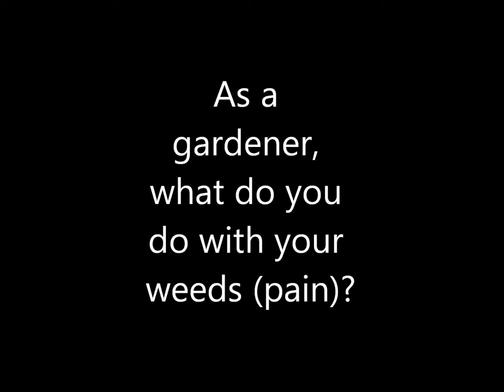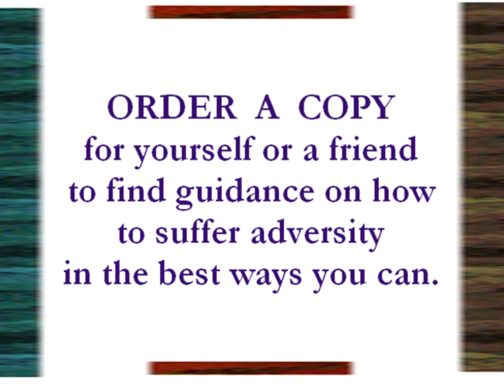Denise Marie Mari PhD Teaches About Handling Pain Healthily - Book Trailer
House of Hope Press releases Doctor Mari Teaches About Handling Pain Healthily by author Denise Marie Mari, Ph.D. The Lulu.com online bookstore provides a convenient way to buy this Book #7, and others in the Psychological Wholeness Series, via the